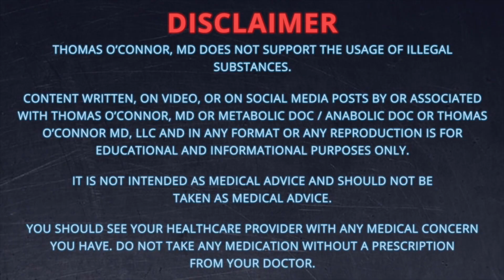MENT / Trestolone - Mystery Monster Steroid - Doctor's Analysis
MENT or Trestolone is a 19-nor nandrolone-derived steroid, 7α-methyl-19-nortestosterone. It was investigated as a potential male contraceptive and replacement for TRT but abandoned, likely due to estrogenic side effects. There is a lot that remains mysterious about this drug: it seems to cause hair loss despite not generating DHT metabolites, and there are paradoxical dramatic estrogenic side effects clinically despite low estrogenic activity on paper. The gray-market legal status, the limited data from studies, and the wildly varying dosages raise more questions. In some cases men are using doses over 50 times what was tested in clinical trials - it’s no surprise we see major side effects! In this video I take a look at what we know about MENT as well as what’s still unclear.

TABLE OF CONTENTS:

01:01 - MENT / TRESTOLONE HISTORY
- Investigated as a male contraceptive and “TRT”
01:42 - Mystery legal status
02:19 - CHEMICAL STRUCTURE
- 19-nor nandrolone-derived steroid, methyl group at C7a makes it extremely androgenic & anabolic
03:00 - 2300 / 650 anabolic / androgenic rating
04:06 - SIDE EFFECTS
- Paradox: weakly estrogenic on paper, but major estrogenic side effects clinically
05:55 - Progesterone effects: consider Deca vs. Tren
06:53 - DHT blockers will have no effect
09:06 - Likely has androgenic effects in CNS, worsens pre-existing mood issues
09:49 - Seems to increase hair loss despite no DHT
10:23 - MENT MYSTERIES
- Limited studies, never marketed, wildly varying doses in the underground: over 50x those in trials

Dr. O